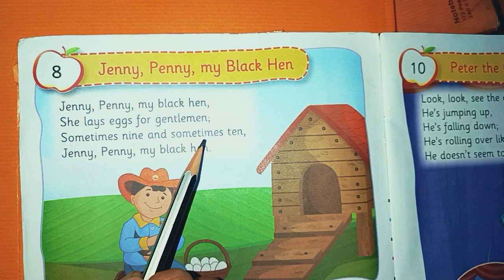Jenny Penny My black hen | Poem | Lkg | Pre-school | Rhymes & songs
Jenny Penny My black hen
Poem
Lkg
Ukg
Pre-school
Rhymes & songs
Jr. kg
Sr. kg